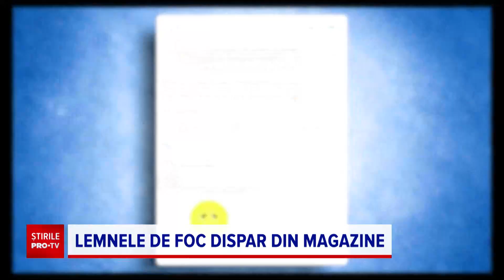Ordonanța prin care a fost plafonat prețul lemnelor are un efect nedorit în piață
Lemnele de foc. Din ce erau scumpe, acum nu mai sunt deloc. Ordonanța prin care a fost plafonat prețul acestora are un efect nedorit în piață. Românii se plâng că au dispărut din marile lanțuri de magazine, ca și peleții sau brichetele.